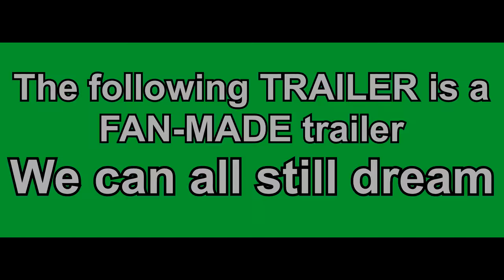Knuckles The Echidna The Movie - TRAILER #2 (Black Panther "Let's Go" TV SPOT Style) FAN-MADE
Here's my second Knuckles The Echidna Movie trailer! It's once again based on a Black Panther trailer (Let's Go TV SPOT)! I wanted to make this video because, even though it's short, I'm in LOVE with the new Kendrick Lamar song "All The Stars" that is featured in this trailer!!! A new Ant-Man and The Wasp trailer style is coming out soon!!! I hope you enjoy!!!:D

CREDITS

I'll do this when I'll get out of bed! I promise!!! xD